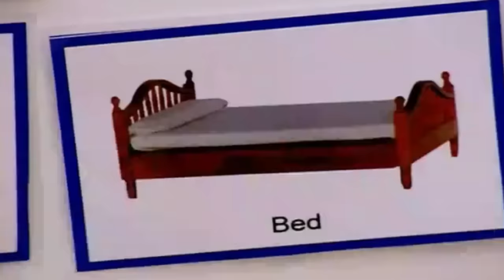Toddler With Autism Speaks For the First Time | Supernanny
Jo brings in a professional doctor to help Tristan and his family understanding and dealing with autism.